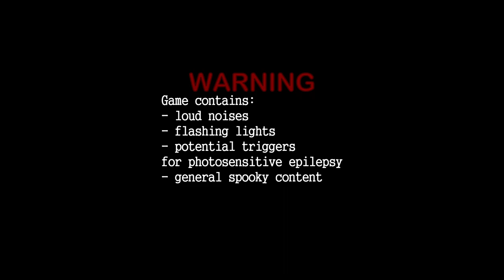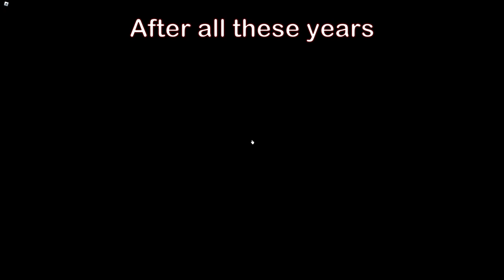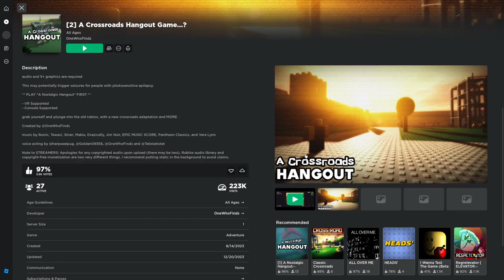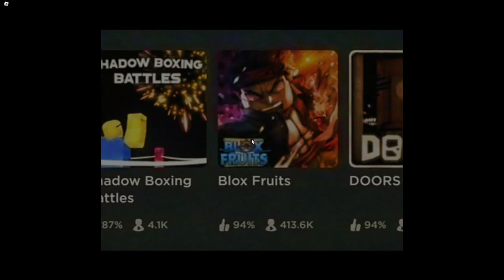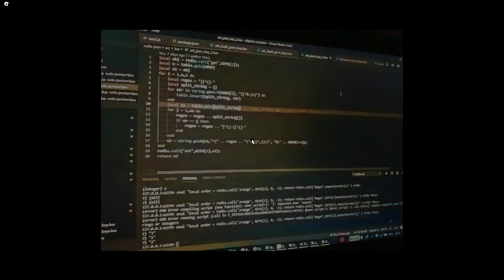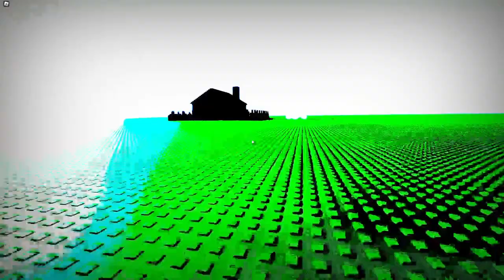when did roblox get this scary AND emotional?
Kloverdex plays A Nostalgic Hangout Game and A Crossroads Hangout Game-- they're apart of a Roblox Horror game series where a hacker tries to bring the nostalgic side of the game back. Surprisingly, it ended up hitting different (lol).

The game has an interesting and quite relatable lore/story to it. Although, I may be confused about the storyline, I look forward to the third installment of the series! (Yes, I read that there's going to be a 3rd game and I'm EXCITED-- YIPPEE!)
I've never played a Roblox horror game that's actually made me pretty sad. The whole concept about the "old Roblox" brought back a lot of memories.
The developer and everyone else who worked on these games are incredible! Please do check out the games yourself :)

CHAPTERS:
Intro | 0:00
Game 1 | 0:18
Game 2 | 14:06
My Thoughts | 40:55
Outro | 42:53

🍀game link!

Edited by: @kloverdex
Thumbnail by: @kloverdex